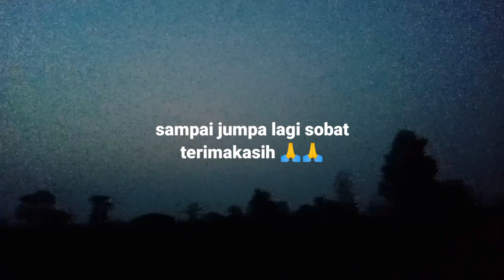masak di lokasi kebun sawit